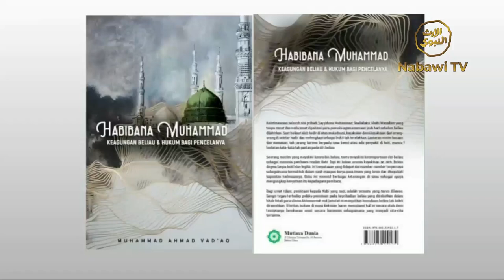Habibana Muhammad Keagungan Beliau &amp; Hukum Bagi Pencelanya Ustad Muhammad bin Ahmad Vad&#039;a